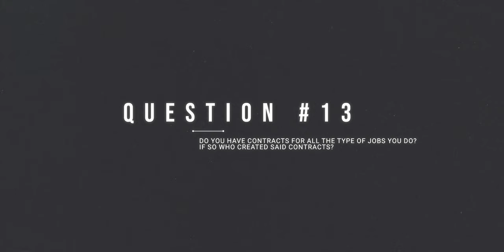Every Piece of Advice I have for New Videographers - Instagram Q&A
I put up a questions poll over on my instagram a few weeks back, and I got a ton of questions.  In this video i will answer some of the most asked and compelling questions.  Its a long one, so sit back, relax and enjoy

TOOLS MENTIONED:
MANFROTTO MVH502A
BLACKMAGIC POCKET CINEMA CAMERA 4K
SMALLRIG TRIPOD
NEEWER TRIPOD
PGYTECH MANTISPOD 2.0

0:00- Intro
1:17- How Did You Get Your Start
2:56- Do's And Don'ts/ Advise
4:50- Biggest Challenges Facing Creators Today
6:18- How Do You Stay Inspired and Creative?
7:15- What Is The Biggest Surprise In Studio Ownership
8:45- What Are The Key Elements Of A Successful Shoot
9:20- How Can Tech Improve The Quality & Efficiency Of Shoots?
10:52- Do You Have Ethical Boundaries When Selecting Work?
12:04- How Do You Balance Your Vision With The Clients Expectation?

FILMMAKING GEAR THAT I USE
CANON EOS R5
CANON RF 24-70MM F2.8
RODE VIDEOMIC NTG
ROKINON CINE DS LENS SET (EF MOUNT)
DJI RS3 PRO
FUJI X100V
MANFROTTO MVH502A
PELICAN 1510 CASE
SLATE/ CLAPPER BOARD